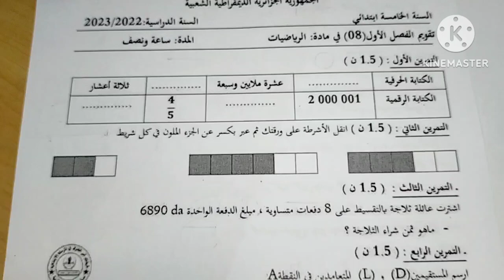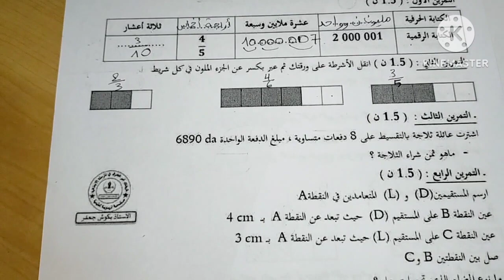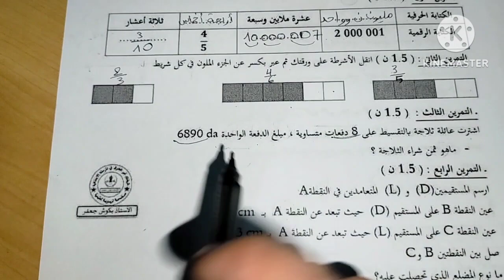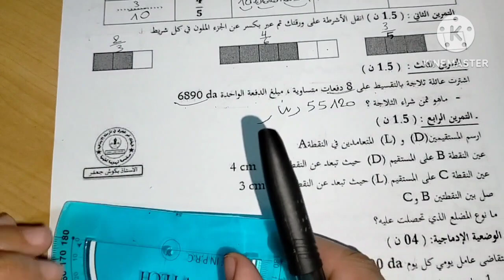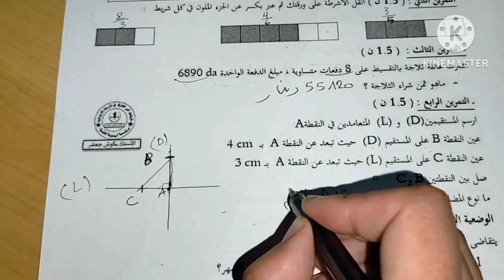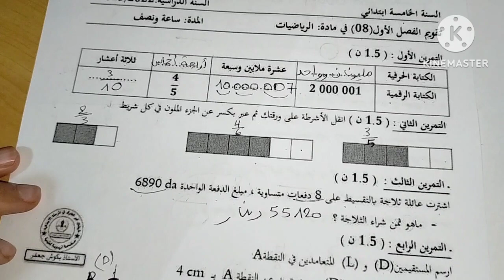السنة الخامسة اختبار متوقع الفصل الأول في مادة الرياضيات 2024 النموذج 8 مع الشرح المفصل